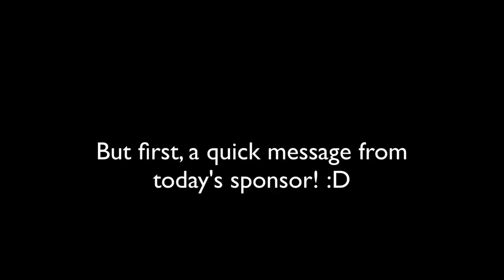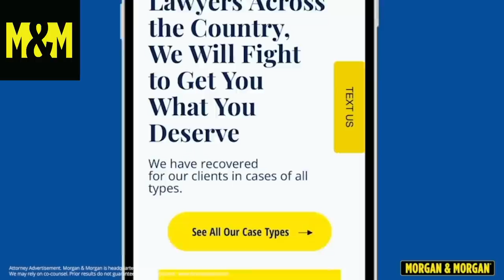One of My Favorite ASMR Videos I've Made (HD)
In this asmr video, we do a simple, classic sound assortment with Steven to help you relax, tingle and fall asleep! Please feel free to use this video tonight and enjoy!

0:00 Morgan & Morgan Sponsor
2:03 Video Begins with Beatboxing!
5:48 Gummy Worms
9:02 Bubble Wands
12:28 Bubble Wrap
16:15 Green Tube
18:36 Purple Pillow
21:23 Puffy the Pufferfish
22:51 Blue Gloves
25:56 Net
29:48 Water Break!
32:07 Stream Deck
35:01 Dinosaur
35:57 Aluminum Sponge
39:40 Countdown